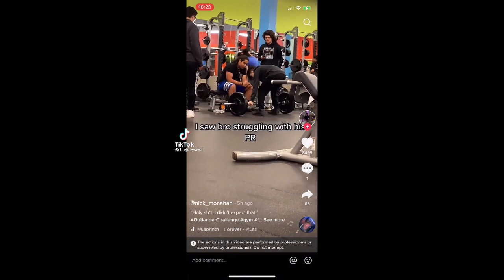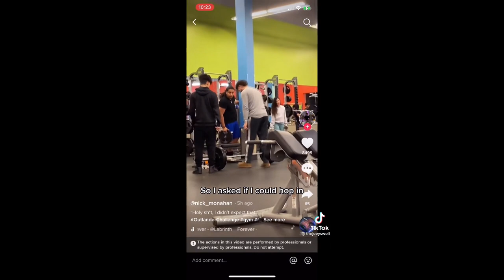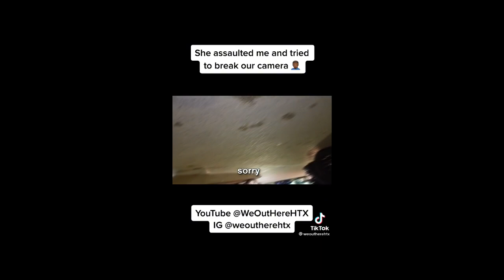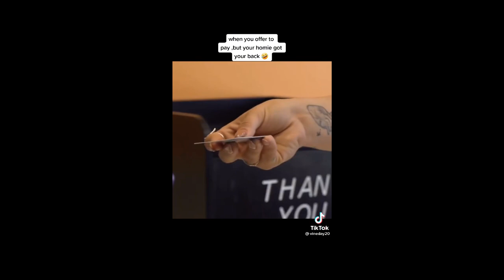MGTOW Compilation #64 Red Pill Tik Tok 2022